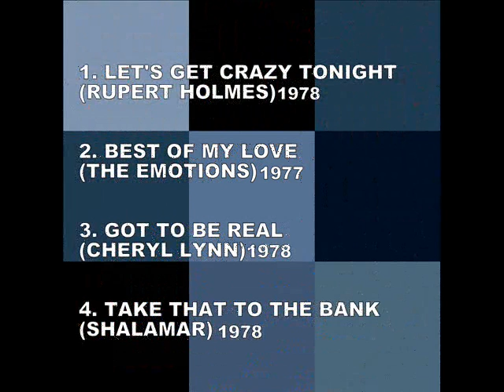4 in the Mix : 70's Funk (Part 1) - Rupert Holmes, The Emotions, Cheryl Lynn, Shalamar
4 in the Mix
70's Funk part 1
1. Let's Get Crazy Tonight - Rupert Holmes - 1978
2. Best of my Love - The Emotions - 1977
3. Got to be real - Cheryl Lynn -1978
4. Take that to the Bank - Shalamar - 1978

non-stop mixed by Dave D.